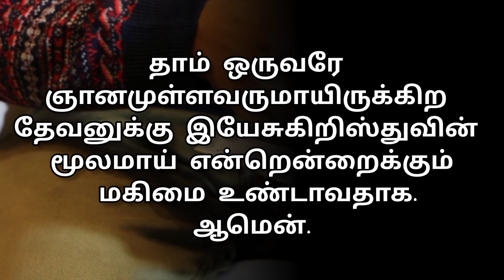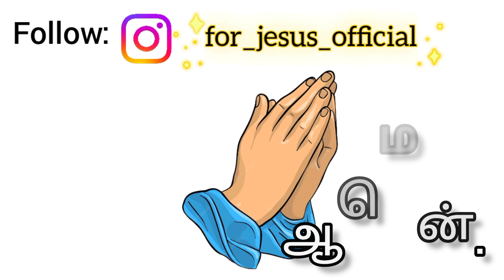Today👉 01/08/23 👈bible verse in tamil❣️ Verse of the day❣️இன்றைய வசனம்❣️